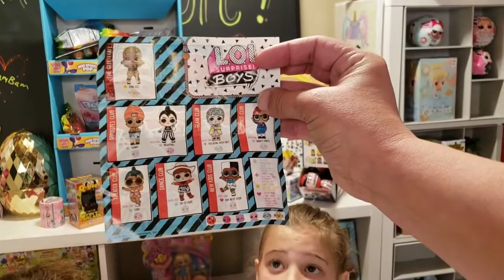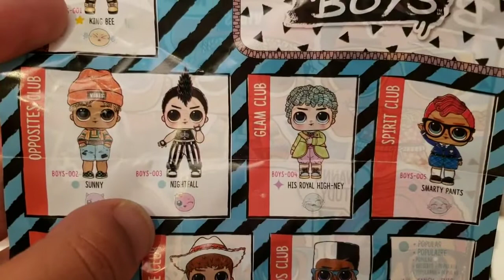CookieSwirlC Sent us an package 60+ New Toys skit